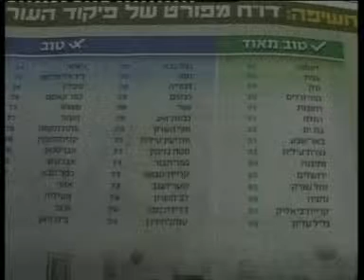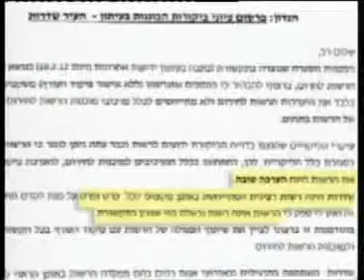חדר החדשות- ציון נכשל לשדרות מפיקוד העורף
בעיריית שדרות זועמים על נתוני פיקוד העורף, במיוחד בימים מתוחים אלו, לאחר פרסום מצב המוכנות הכושל של העיר בעיתון ידיעות אחרונות.
הכתבה של איציק זוארץ